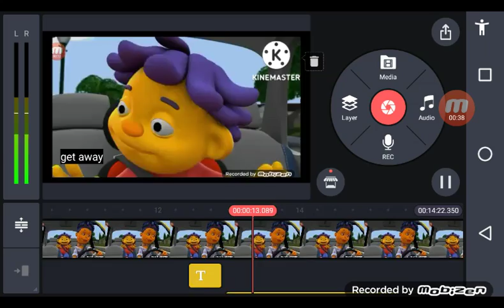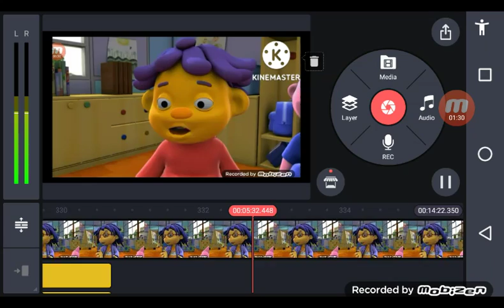sid is watching Violette 1st captions version